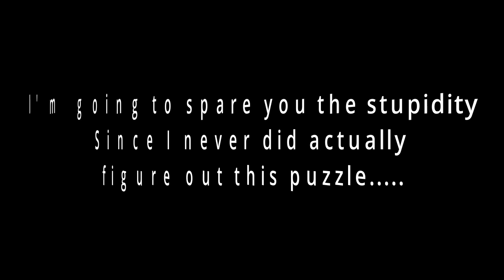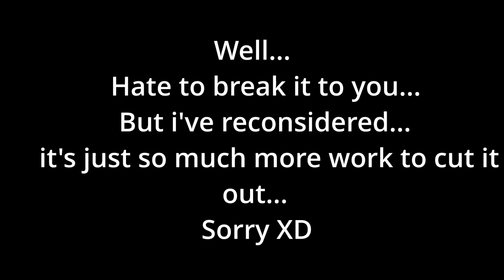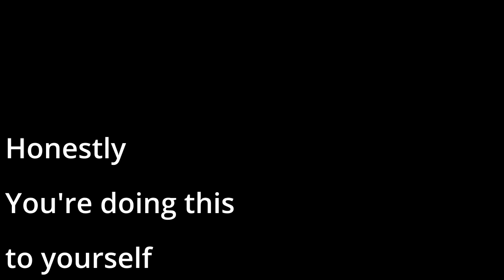For The Space Warbler!!!! | Undertale Pt. 4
Warblee wablee woo. WELCOME. BACK.TOOOOOOOOOOOOOOOOOOOOOOOOOOOOOOoOOUNDERTALLELELELLELELELELELELELELE.